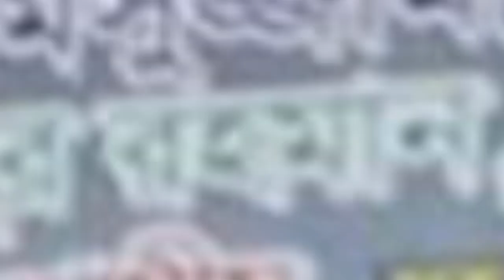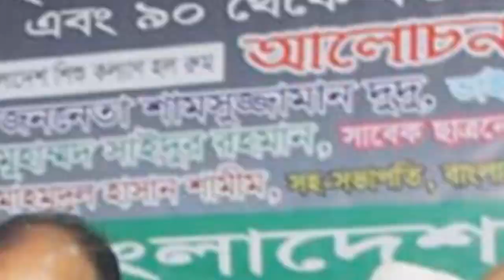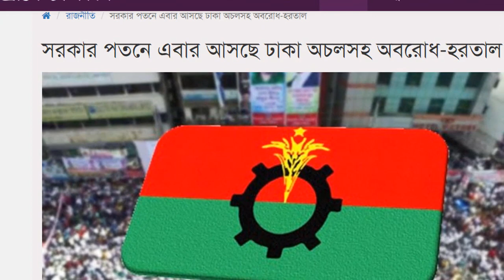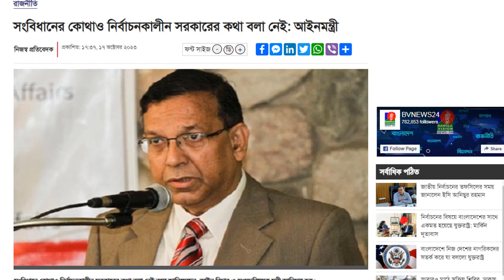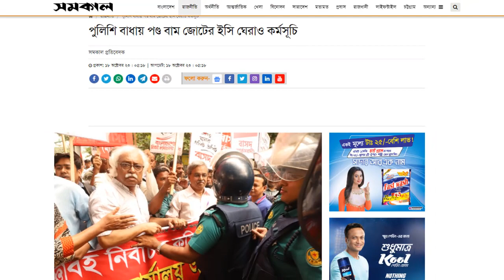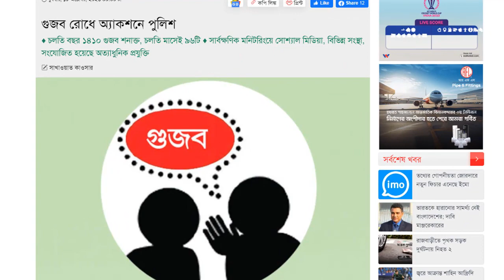News Bangla Today 18 Oct 2023 এইমাত্র পাওয়া খবর BBC Bangla News ajker bangla news ajker khobor